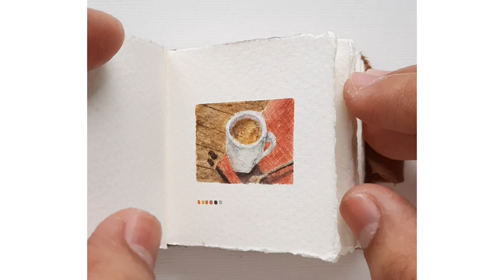A Mini Tour | Miniature Paintings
It's been a while since I last did a flip-through video!! I just finished filling up this @quiversmithsph square journal and thought of sharing it with you.😊 Stay safe!